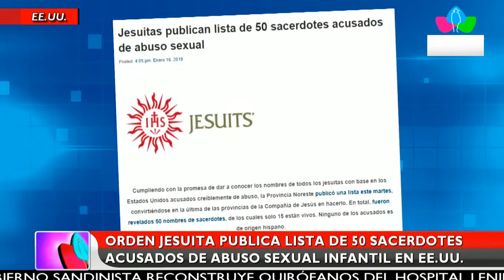Multinoticias |Orden jesuita publica lista de 50 sacerdotes acusados de abuso sexual infantil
Multinoticias |Orden jesuita publica lista de 50 sacerdotes acusados de abuso sexual infantil en EE.UU.